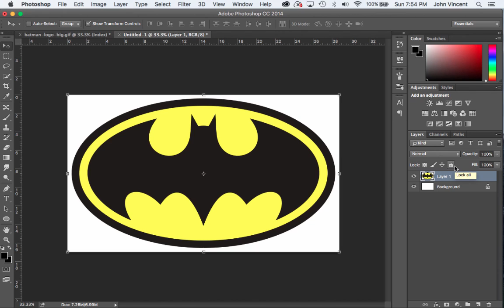Editing a .gif image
Learn how to make a GIF image editable in Photoshop in a couple of keyboard shortcuts.